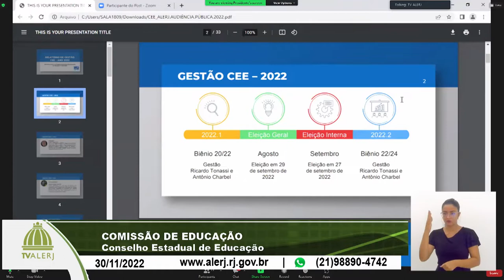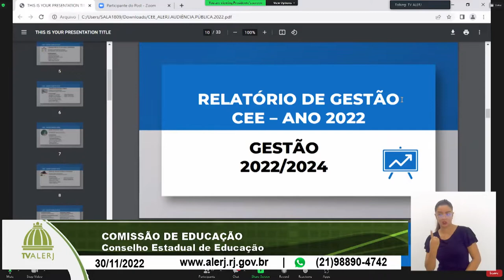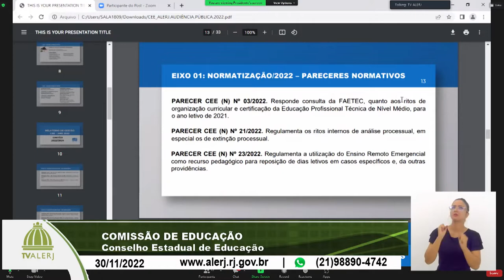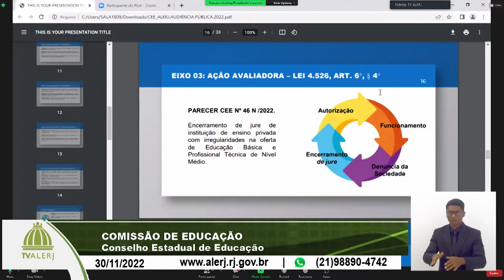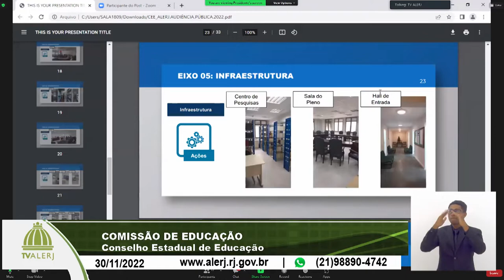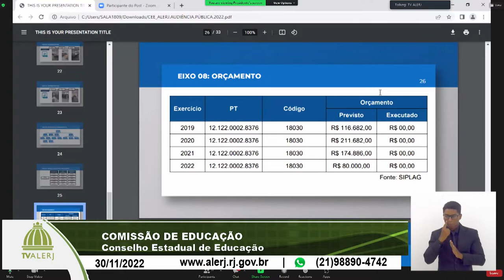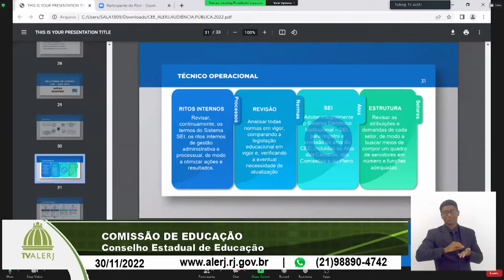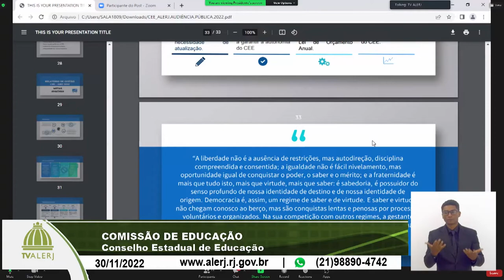Comissão Educação - Conselho Estadual Educação